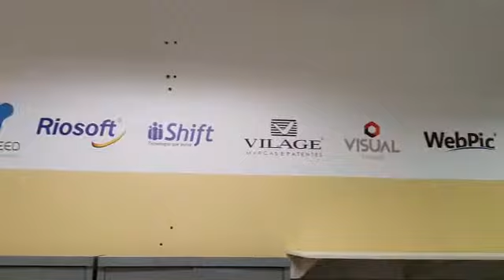TV Fatec Rio Preto - Inauguração do Laboratório de IOT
Confira neste vídeo a inauguração do Laboratório de IOT da Fatec Rio Preto